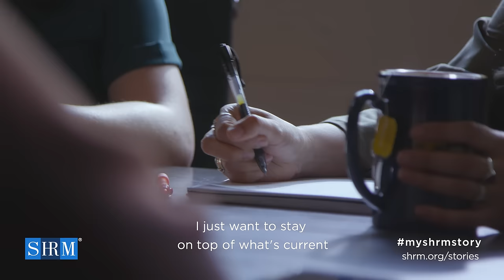Brewing Up HR Success | SHRM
Meet Mari Rodela, Chief Community & Culture Officer at DC Brau Brewing Company, an HR and business leader in SHRM's local community. Mari and team are brewing up success in their growing business, built on innovation, award-winning beer and compliant, effective HR practices.

At the Society for Human Resource Management (SHRM) we take the lead on all things work. For almost seven decades, SHRM has served the needs of HR professionals, advanced the practice of HR management and played a role in making work better. Now we’re transforming the world of work and sharing videos about HR research, SHRM conferences, advocacy, thought leadership and conversations about critical workplace issues such as sexual harassment, skills gap and immigration